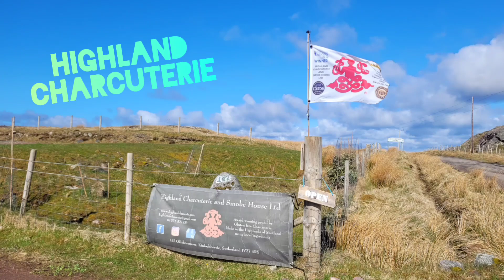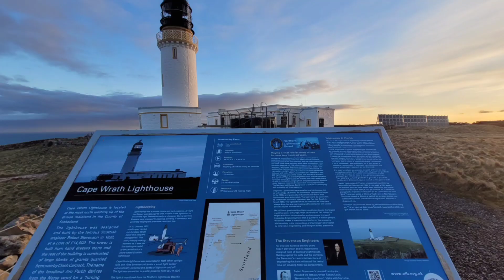CWT Part 17 - Final Episode to the Cape - PCT hikers on the Cape Wrath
Freddy Energizer (NL), Dimitri  Duracell (BE), and Michael Rescuer (UK)
The Pacific Crest Trail Friends  are once again on a trail this time its the hardest trail the UK has to offer.
The Cape Wrath Trail 410KM say 250 miles of Bliss

Part 17  – Final Episode   Kinlochbervie to Cape Wrath
We made contact with the bus driver at Durness, and he told us that the ferry was not going for a very good reason, the ferry man had a newborn.
The bus driver had also a good reason not to drive, the road was into a to bad shape to drive on it with his bus.
So we decided to not camp at Sand wood Bay Beach, but go all the way to the cape.
A good start at Kinlochbervie with cold wind a bit of sun and good views, easy road walk awaited us for a few miles, and we made a quick stop at the smokehouse.
Then onwards to Sand wood Bay, quit a good and well maintained path so it was a nice stroll all the way up to the bay.
Once at the bay a dip in the ice cold water ( feet only) and a good long break, before we headed over the beach and up into the hills.
The rain started coming down and the temperature was dropping quick, so we had a hard time getting to the tuff terrain, and need lots of little course corrections to get there where we wanted to go.
We crossed the SAS Fire zone thingy ( even harder terrain) and Dennis joined us for the last miles.
After what seemed to take forever we got the first views on the Lighthouse, and also the sun was coming back and the rain stopped.
So a glories few last miles.
On Arrival the and some celebrating we found the Ozone Café open and we got a warm welcome and fresh coffee, and the dinner they made for us was just awesome.
We where the lucky ones the Bunkhouse was not full and we where able to stay , and the next morning the Lighthouse keeper was getting new supplies so we got a ride.
All worked out  very well, and what a great end of the trail.
And then the long travel back, from Durness to Inverness to Glasgow to Amsterdam, Taxies, Trains, Cars , Busses , Airplanes  loads of hours of traveling.

► Distance  28.06Km
► Ascent 710.8m
► Total Descent 622.1 m
► Moving Time 5:29
► Elapsed Time 9:29:00

Intro  ► "New way out" by Denys Shynkevych
Camera to make this video S20FE